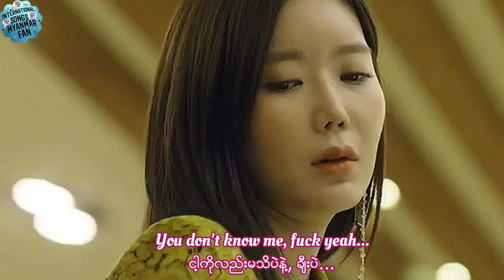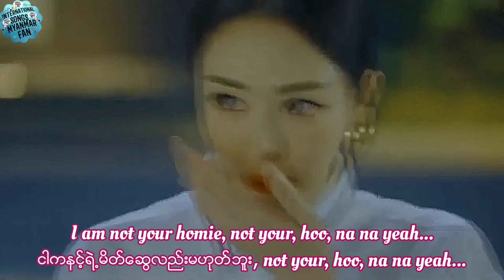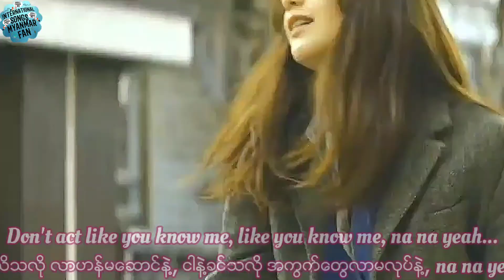🎼 You don't know me - Jax Jones 🎼Tik Tok Song(Mmsub)